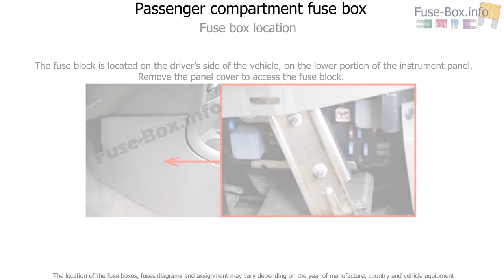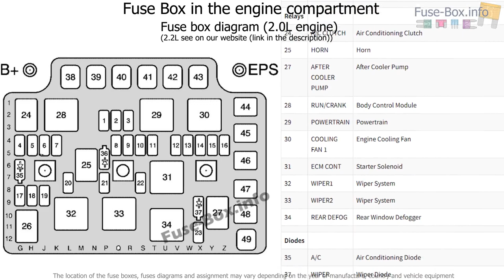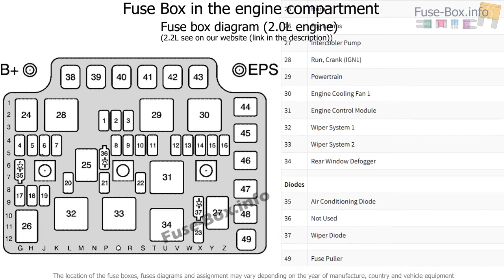Fuse box location and diagrams: Saturn Ion (2003-2007)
Fuse box diagram (location and assignment of electrical fuses and relays) for Saturn Ion (2003, 2004, 2005, 2006, 2007).